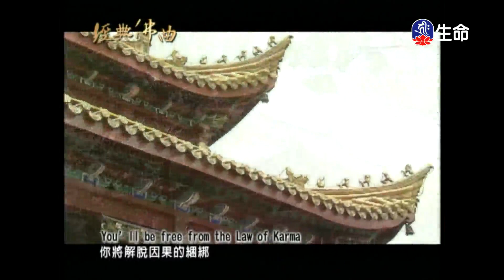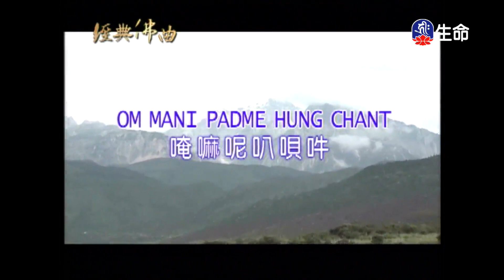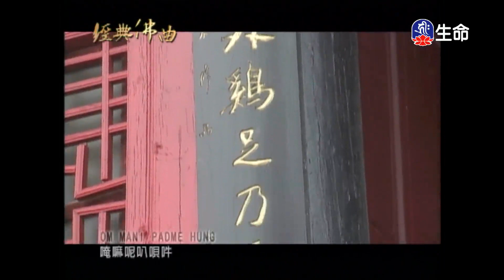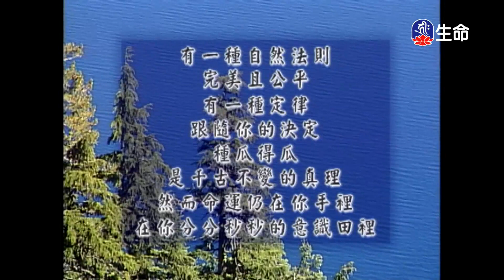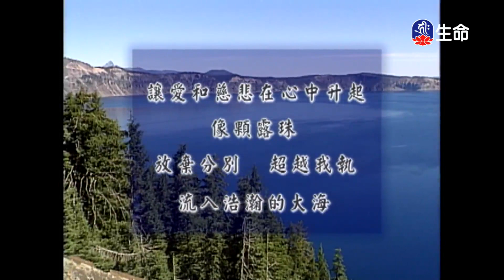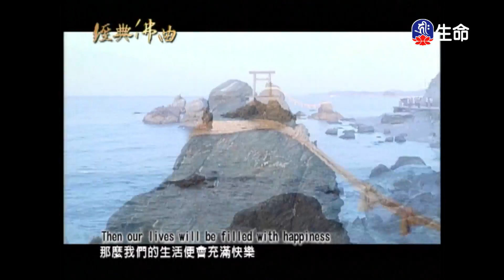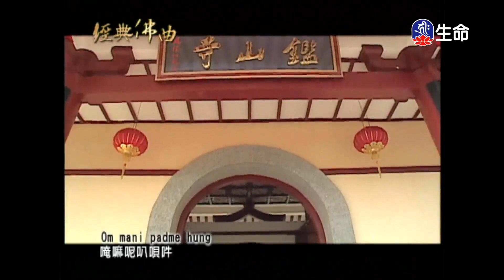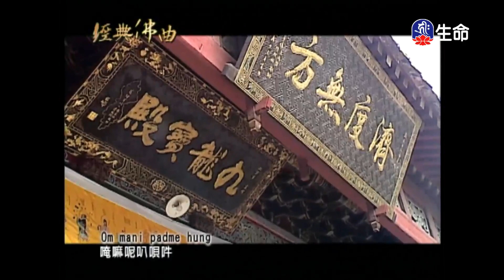經典佛曲(2)_經典佛曲_(lifetv_20240831_04：00)